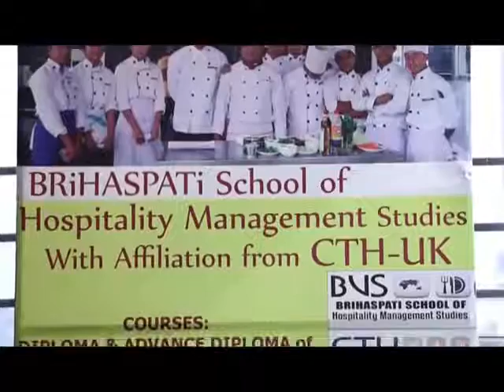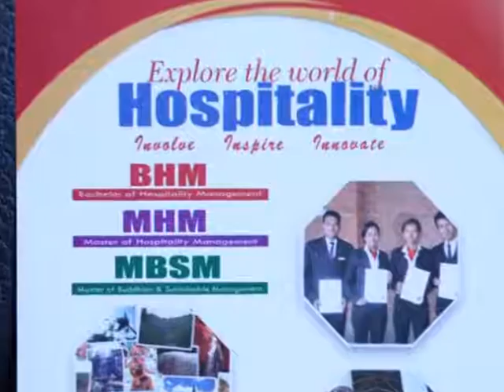BHLI Brihaspati College of Hospitality & Management by Dinesh Basnet I